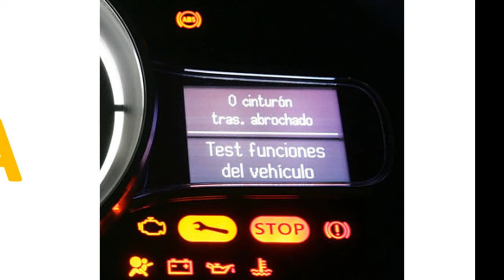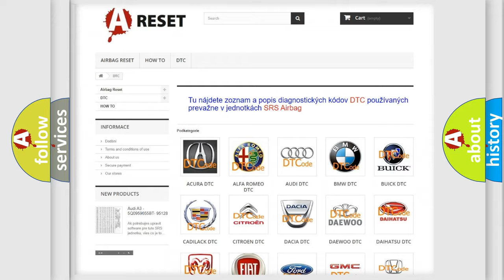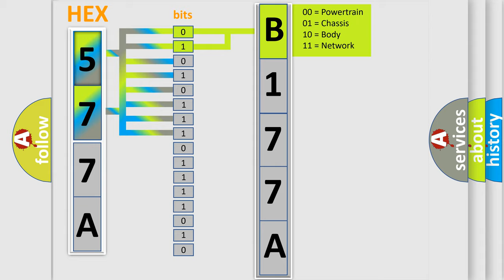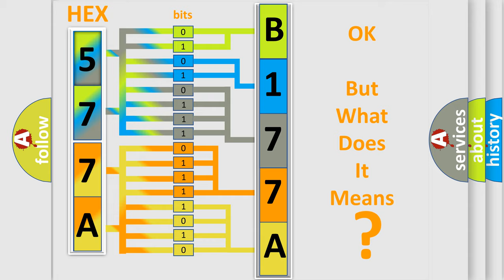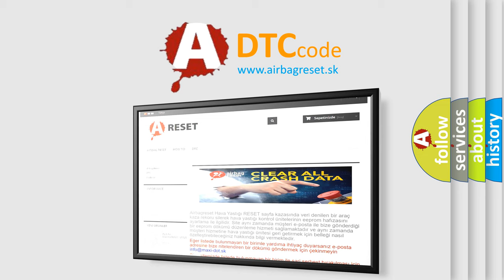DTC Jeep B177A-11 Short Explanation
Contents:
0:21 Basic DTC analysis according to OBD2 protocol standard.
1:48 Insight into programming
2:58 A diagnostically understandable description of the Diagnostic Trouble Code
3:05 Basic error definition

Make:
Jeep
Code:
B177A 11
Definition:
ABS LR SLR Solenoid
Description:
Short to +B or voltage leak in SLRRL continues for 0.05 seconds or more.
Cause:
 Brake actuator assembly (SLRRL) SLRRL circuit Brake ECU
Failure Type: